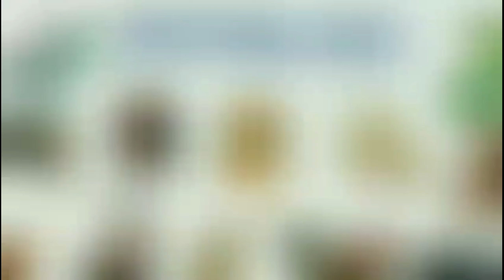Tử Vi Trọn Đời || Tân Hợi 1971 Nam Mạng - Mệnh Thoa Xuyến Kim